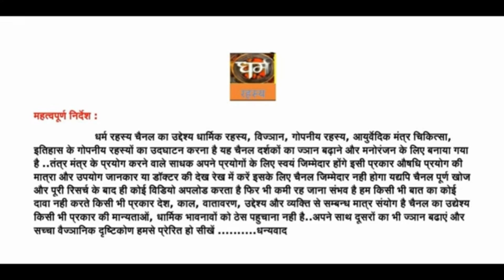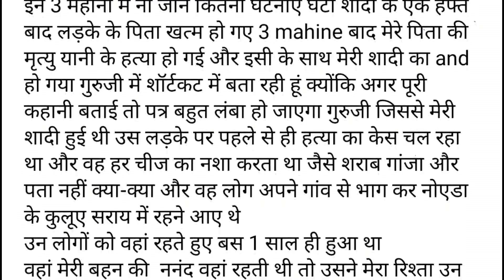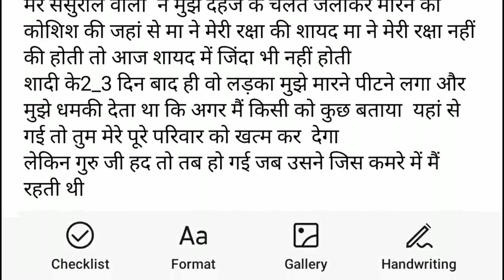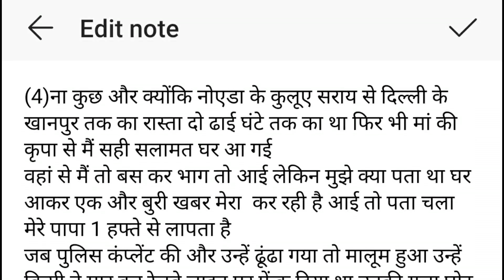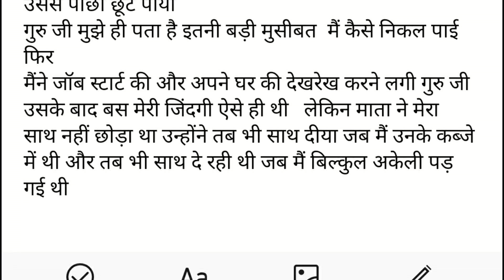माँ दुर्गा ने साधिका का जीवन बचाया भाग 1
माँ दुर्गा रक्षा
durga chalisa path
sadhika ki jivan raksha
sasural me jivan raksha
maa ki bhakti